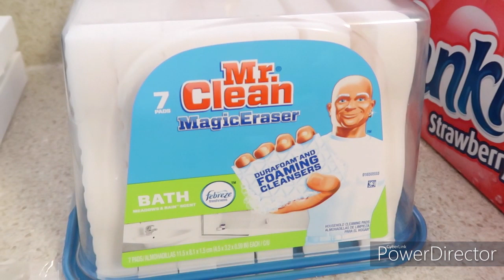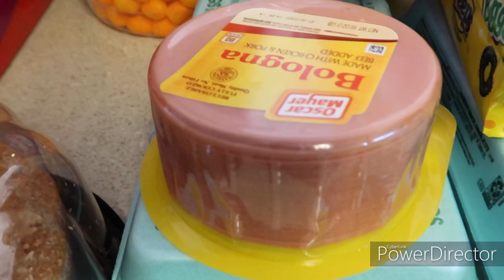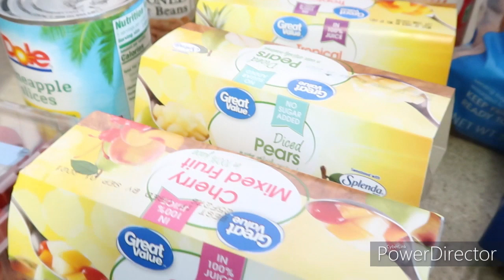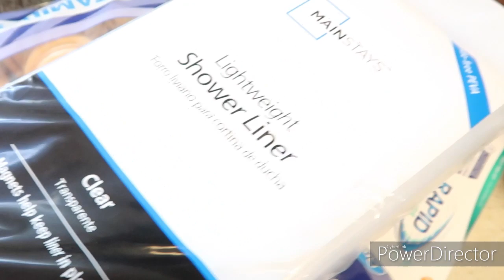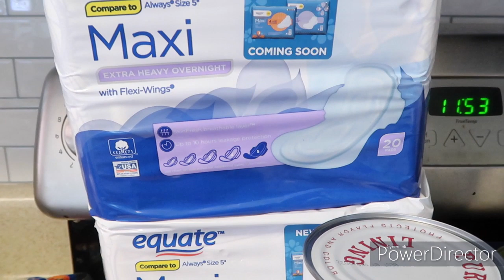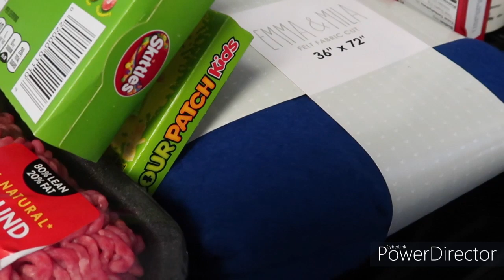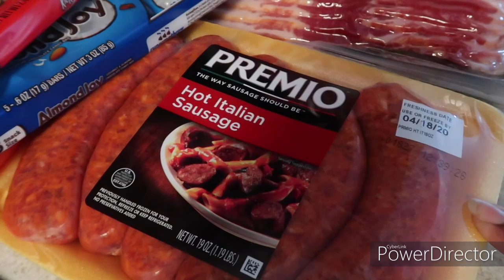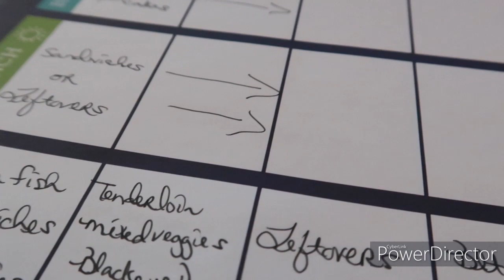WALMART PICKUP & SHOPPING GROCERY HAUL & MEAL PLAN | EASTER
📷 OTHER CHANNEL 📷

👩🏽‍💻Manfrotto MKCOMPACTLT-BK Compact Tripod (Black):